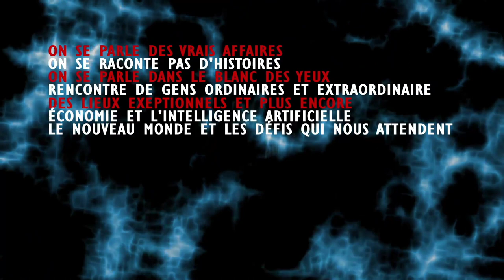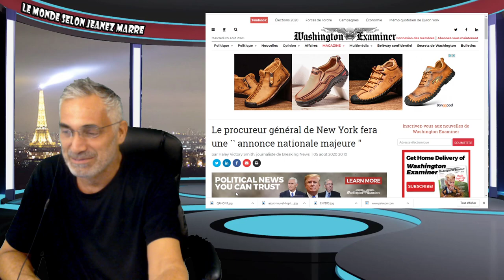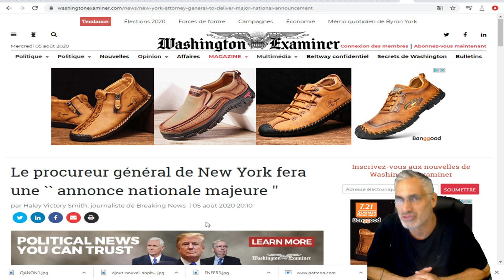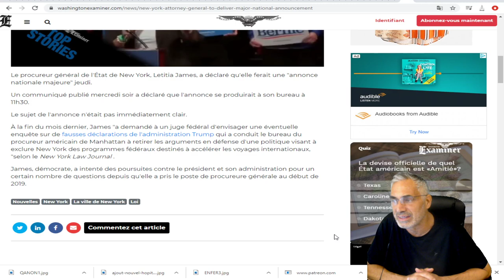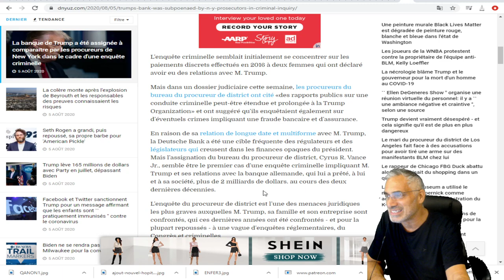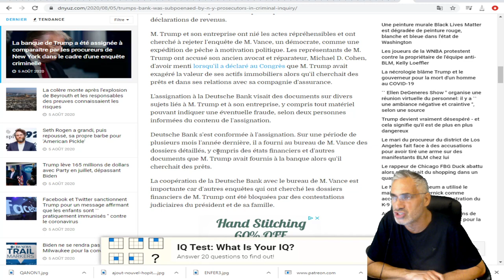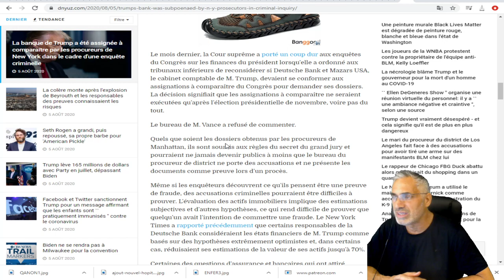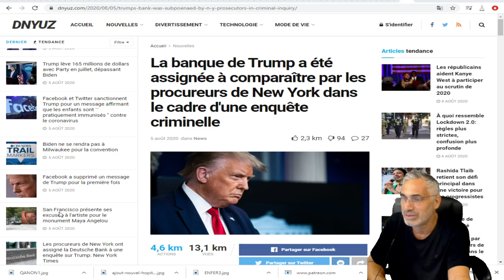La banque de Trump a été assignée à comparaître à New York dans le cadre d'une enquête criminelle.